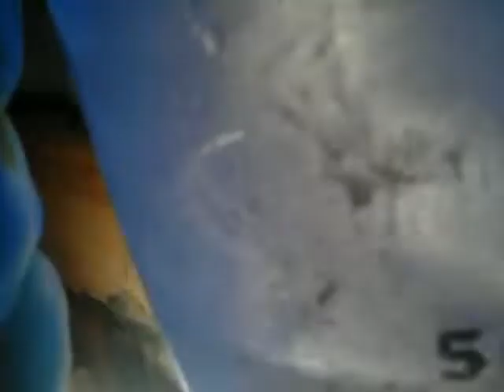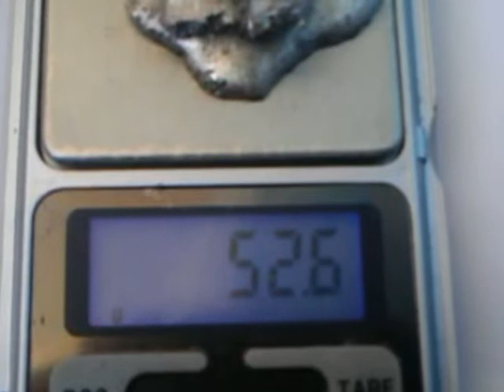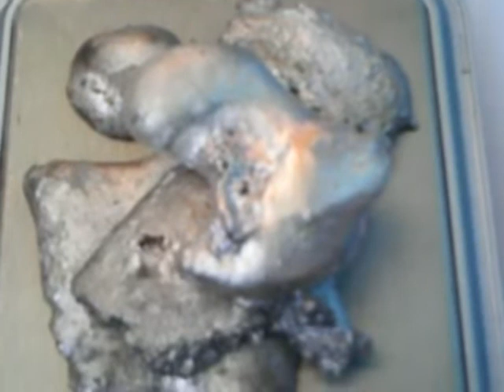Афинаж серебра с 100 гр ювелирки без проб.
Провел афинаж с 100 гр ювелирки без проб для проверки что выгодней. Переработать или сразу сдать скупщикам. Вывод ? Смотрим.